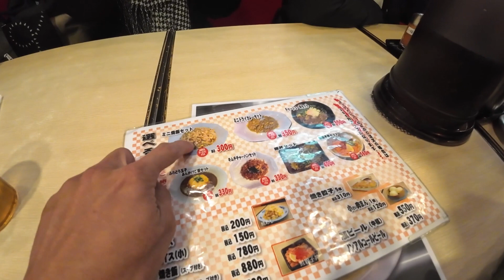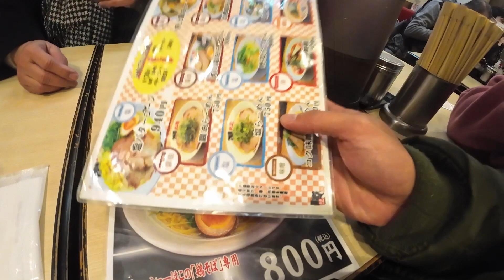Japan Family Vlog: Hokkai Ramen @ Kobe Sannomiya, Masarap Din!!!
Naisipan naming magRAMEN ulit sa Kobe Sannomiya pagkagaling ng Kyoto Japan. Budget friendly ang presyo ng kanilang mga RAMEN at sobrang SARAP pa!!!

Our rating:
FOOD: 10/10
SERVICE: 10/10
VENUE: 8/10

Abangan pa ang iba naming videos dito sa aming FAMILY HOLIDAY dito sa Kobe City JAPAN...